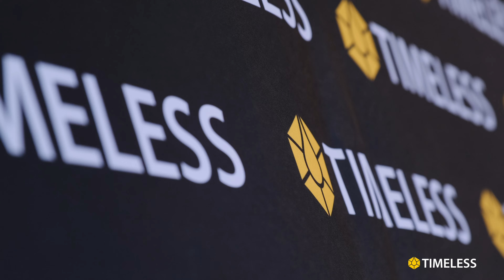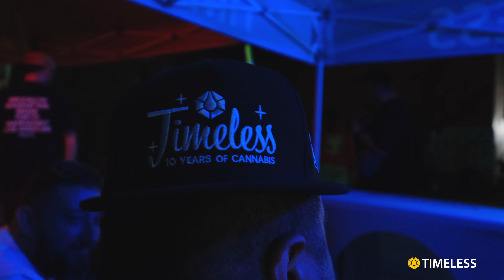Timeless Kansas City Block Party